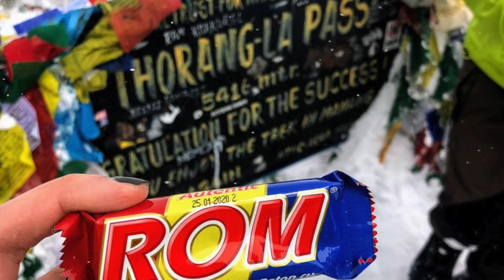Annapurna Circuit trek, April 2019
Although the trek is relatively easy and pretty well marked, I'm really grateful to my guides, Binod and Santosh, for the endless discussions about Nepali culture.

I will definitely come back in Nepal. 😊

Video contains only the first 9 days, until Thorong La Pass (5416m).

Song:- लालुमै Lalumai
Vocal:- Bishnu Majhi & Sandip Neupane
Lyrics:- Shiva Hamal